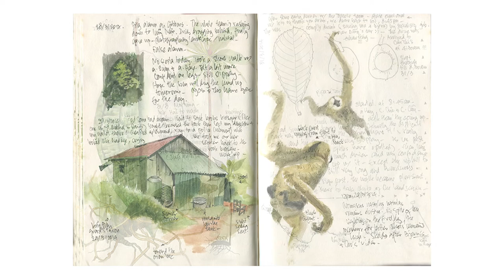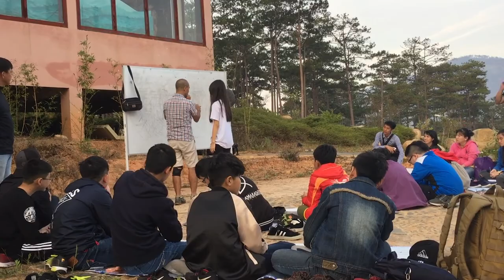Dao Van Hoang - Wildlife Artist and ATP Partner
Dao Van Hoang is a Vietnamese wildlife artist and painter with decades of experience. In that time, he has visited many countries around the world, drawing the wildlife he sees, and has contributed to numerous art exhibitions.

ATP/IMC will be working with Hoang to create some art in support of turtle conservation.